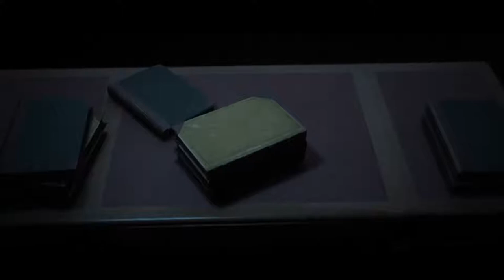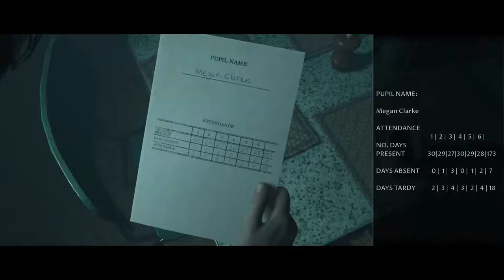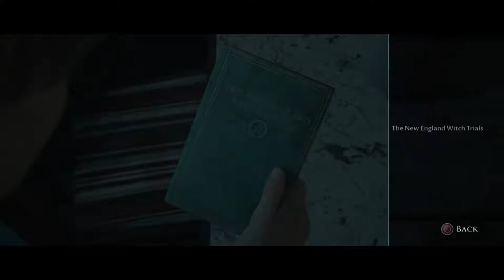THE DARK PICTURES ANTHOLOGY-LITTLE HOPE PS5